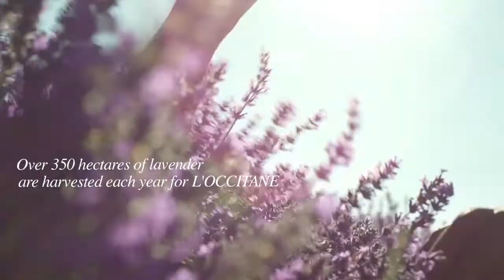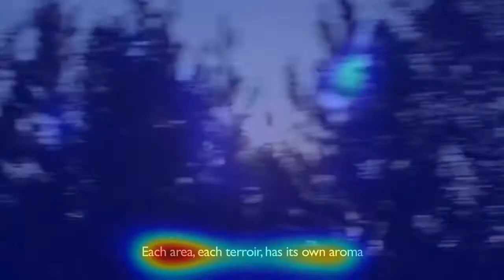AI video tutorial heatmap